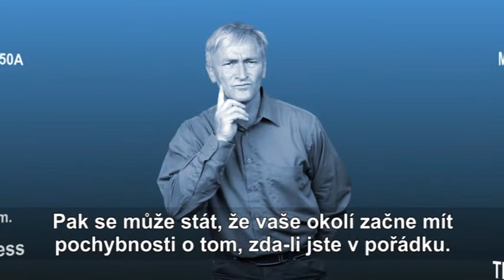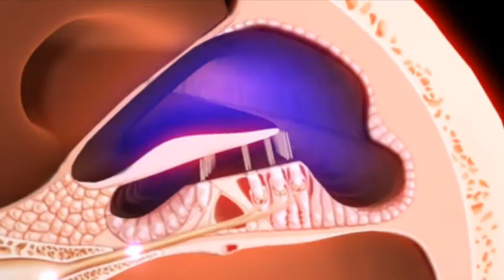SmartLink+ sluchadlo fm systém (český)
SmartLink+ by Phonak - is the ultimate hearing aid FM transmitter system.

Based on Phonak's leading 'Dynamic FM' platform, SmartLink+ features: multiple microphone settings to suit every noise environment, the latest Bluetooth version for simple cellphone and MP3 use, SoftLanding technology, an audio input for wireless TV and audio enjoyment, a fast-charging battery and a Phonak hearing aid remote control.